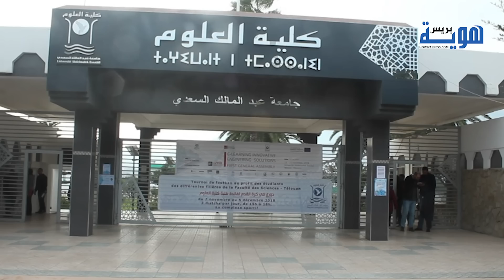شاهد.. بالعنف والسلاح "الرفاق" يوقفون ندوة للأستاذ العمري بالراشدية